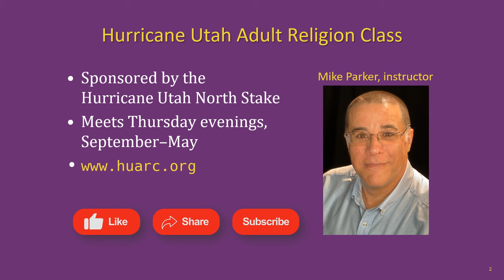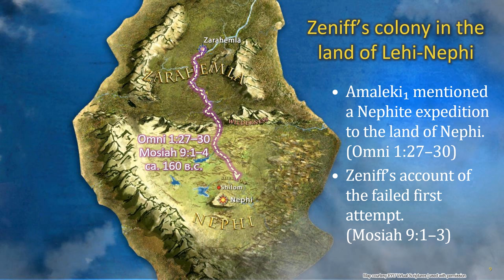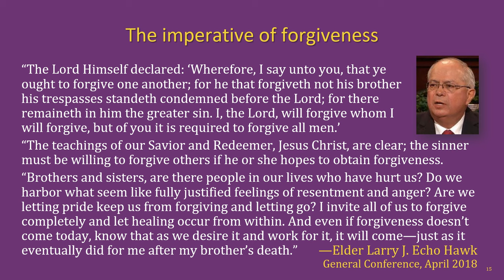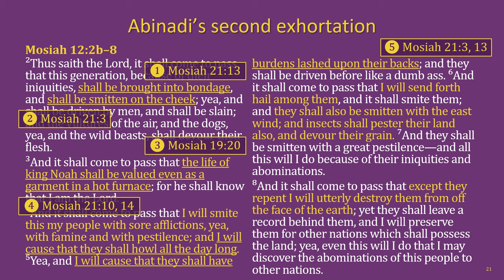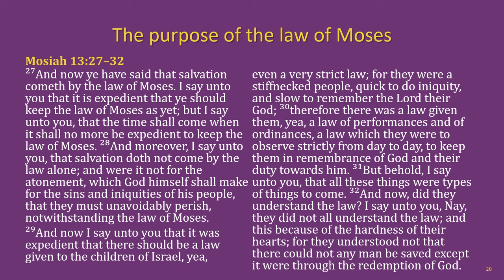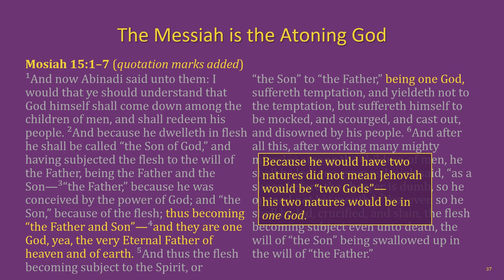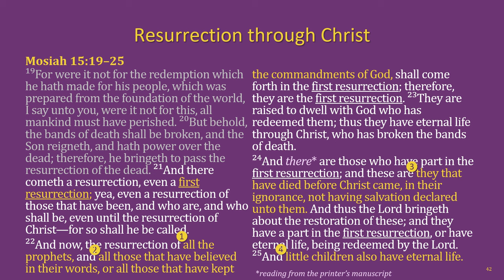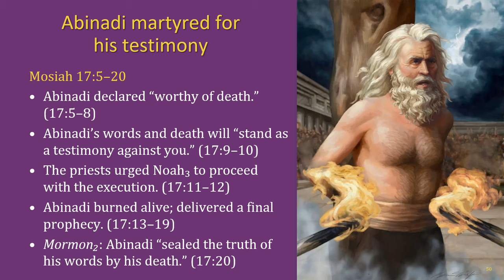The Book of Mormon Lesson 14: Mosiah 9–17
The Hurricane Utah Adult Religion Class Book of Mormon lesson 14: Mosiah 9–17

Chapters:
00:00 Title slide & lesson intro
01:36 Key individuals, outline of events, setting, suggested chronology
04:45 Mosiah 9
08:18 Mosiah 10
13:45 Mosiah 11
17:50 Mosiah 12
22:21 Mosiah 13
26:29 Mosiah 14
27:31 Mosiah 15
38:50 Mosiah 16
41:59 Mosiah 17
43:30 Outro & next lesson